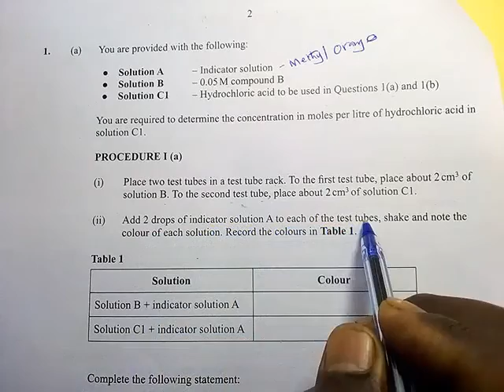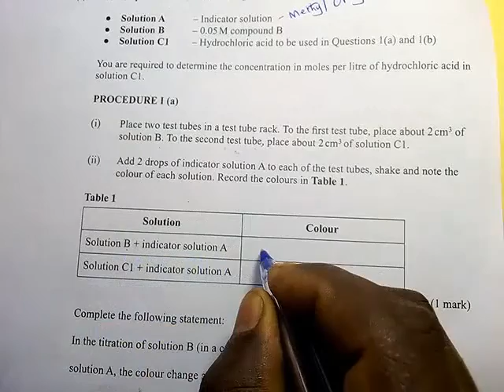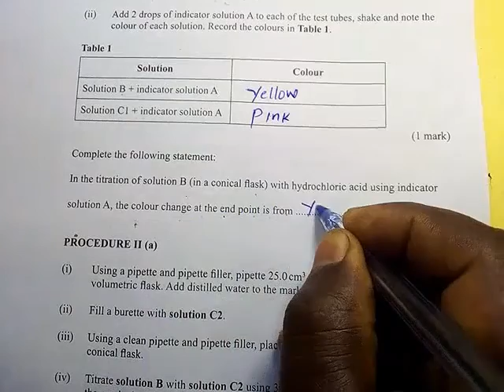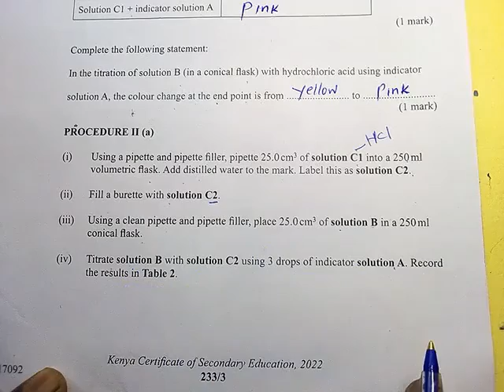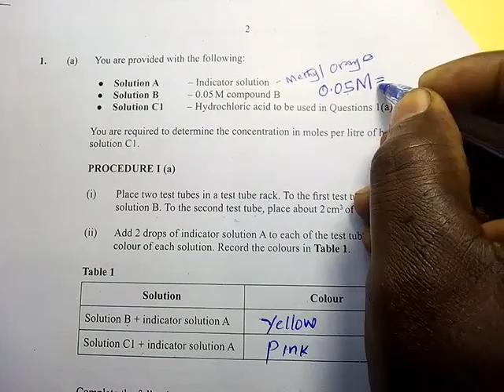2022 K.C.S.E CHEMISTRY PAPER 3-TITRATION QUESTION